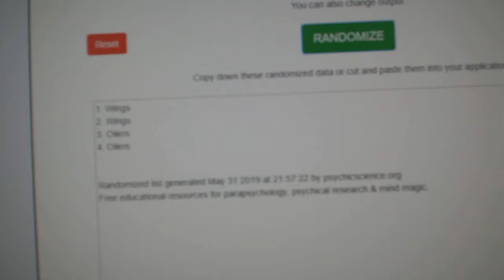Multi Randoms - C&C GB #9747